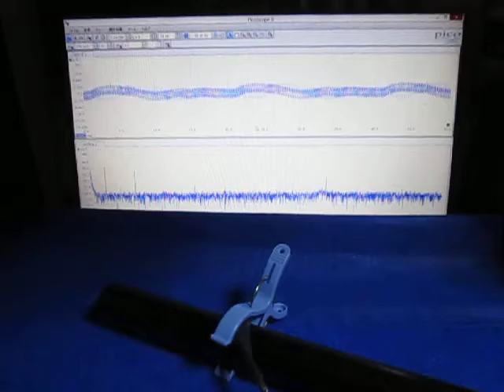超音波実験 Ultrasonic experiment ‹超音波システム研究所 ultrasonic-labo›